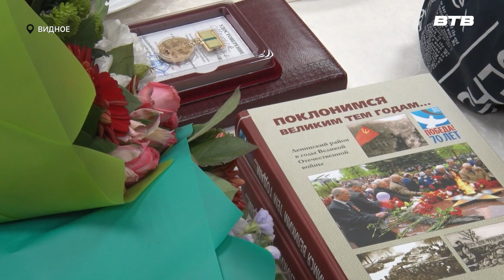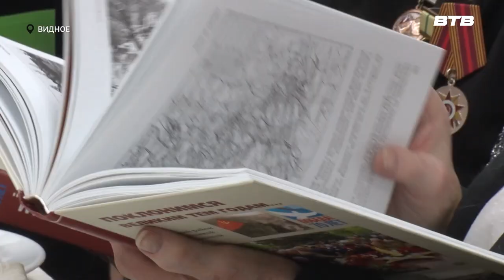ТЁПЛЫЙ ПРИЁМ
27 января исполнилось 80 лет со дня снятия блокады Ленинграда. Герои, прошедшие через тяжёлые испытания, но отстоявшие город-герой, встретились в Совете ветеранов Ленинского городского округа, где прошло вручение наградных знаков и чаепитие